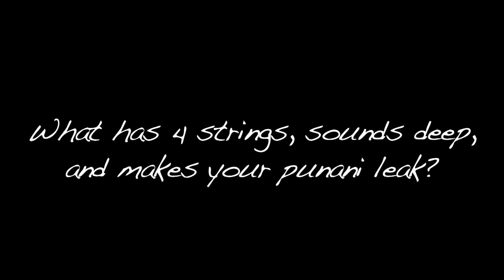Cheezy and the Crackers - Palm Trees and Bomb Weed - OFFICIAL VIDEO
What happens when 10 stoners take over a rad mansion right on the water in South Florida? We toast to the good life! Off of our brand new EP 'Caribbean Amphibians'! AVAILABLE NOW!!

New EP 'Caribbean Amphibians' OUT NOW!